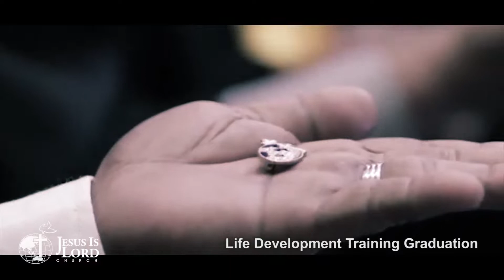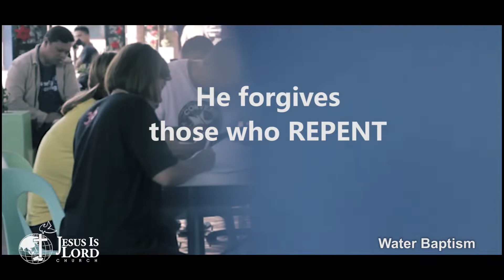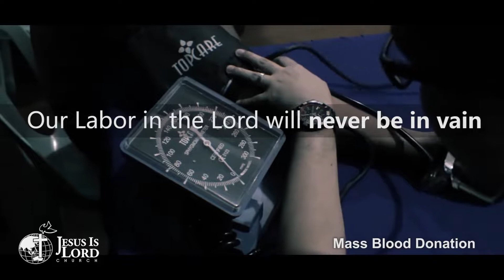2019 LOOKBACK V4